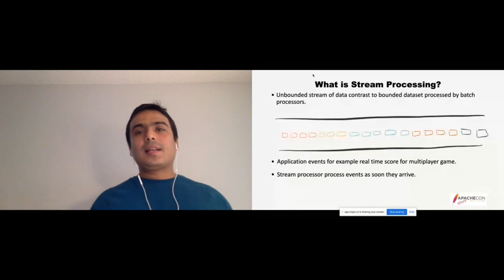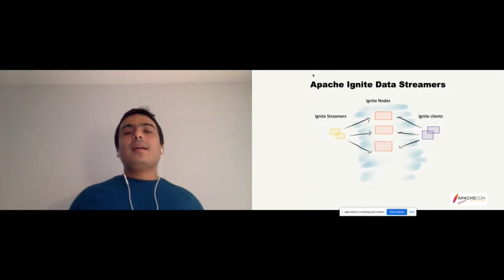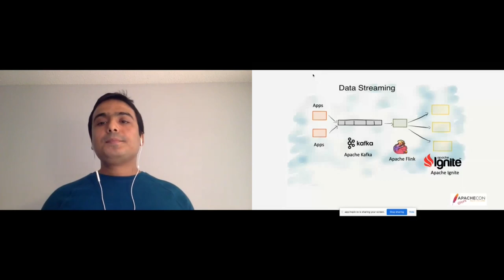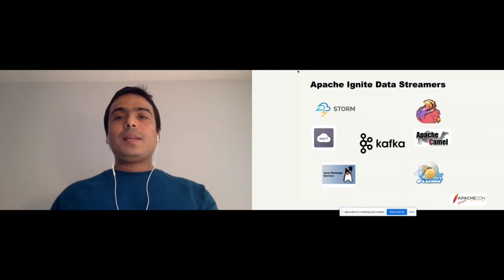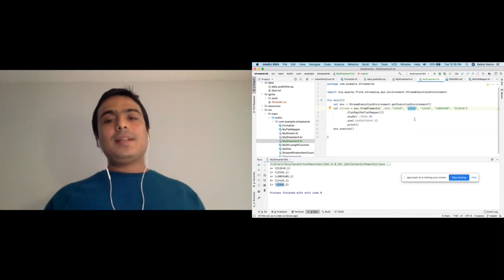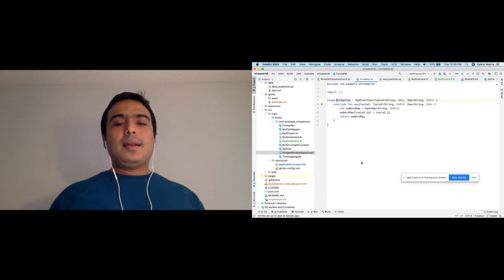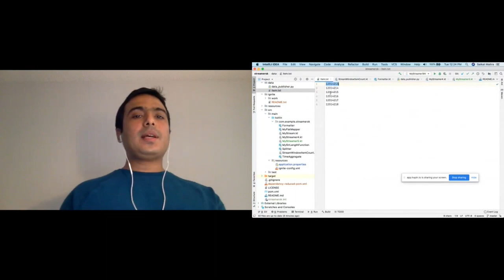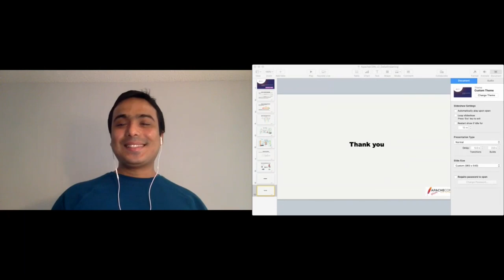Data Streaming using Apache Flink and Apache Ignite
Saikat Maitra

Apache Ignite is a powerful in-memory computing platform. The Apache IgniteSink streaming connector enables users to inject Flink data into the Ignite cache. Join Saikat Maitra to learn how to build a simple data streaming application using Apache Flink and Apache Ignite. This stream processing topology will allow data streaming in a distributed, scalable, and fault-tolerant manner, which can process data sets consisting of virtually unlimited streams of events. Apache IgniteSink offers a streaming connector to inject Flink data into the Ignite cache. The sink emits its input data to the Ignite cache. The key feature to note is the performance and scale both Apache Flink and Apache Ignite offer. Apache Flink can process unbounded and bounded data sets and has been designed to run stateful streaming applications at scale. Application computation is distributed and concurrently executed in clusters. Apache Flink is also optimized for local state access for tasks and does checkpointing of local state for durability. Apache Ignite provides streaming capabilities that allow data ingestion at a high scale in its in-memory data grid.

Saikat Maitra is Lead Engineer at Target and Apache Ignite Committer and PMC Member. Prior to Target, he worked for Flipkart and AOL (America Online) to build retail and e-commerce systems. Saikat received his Master of Technology in Software Systems from BITS, Pilani.